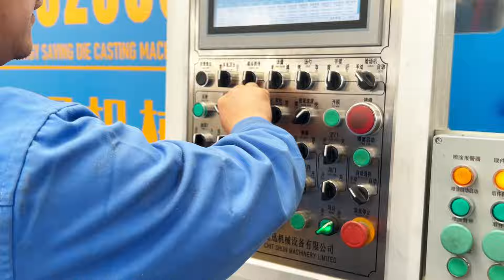Casting to produce motorcycle box blanks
Zhengheng uses a 2,000-ton high-pressure die-casting machine to mass-produce motorcycle lower box blanks